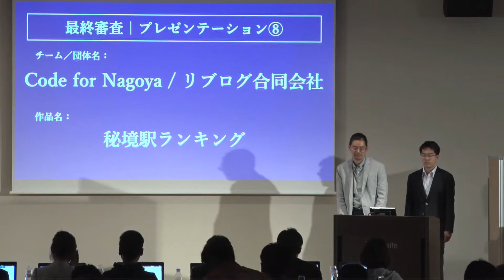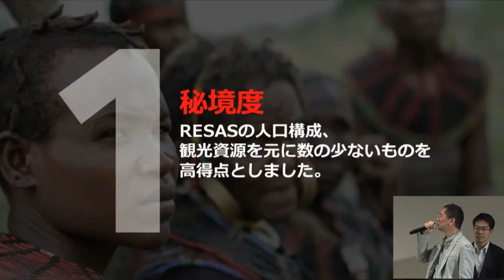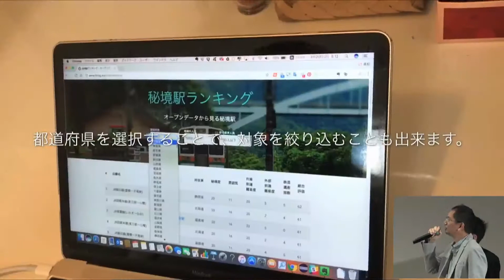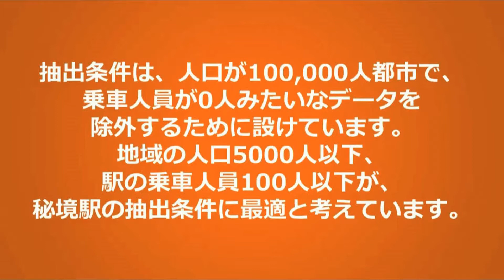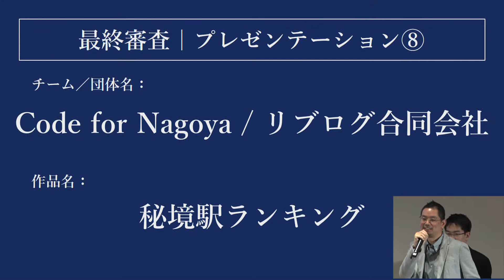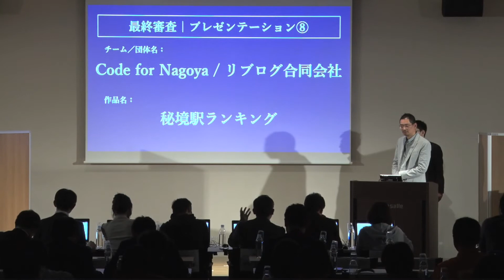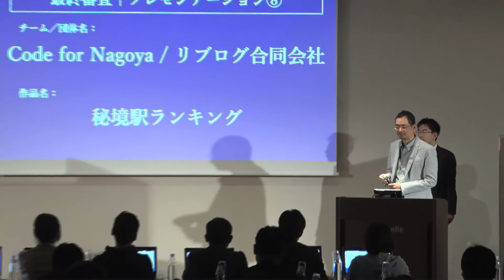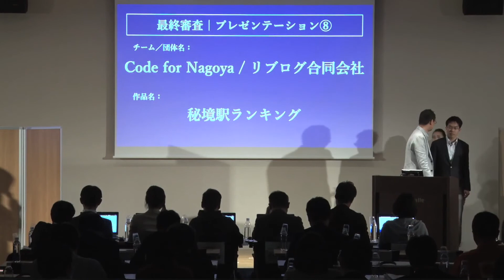第1回RESASアプリコンテスト 作品名 【秘境駅ランキング：Code for Nagoya /リブログ合同会社】 2017年3月26日開催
場所：ベルサール六本木コンファレンスセンター